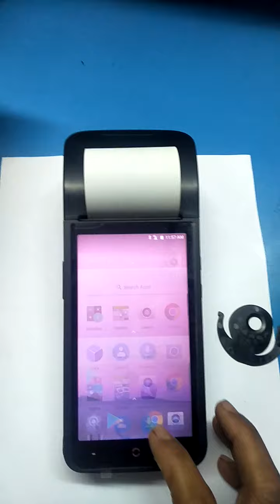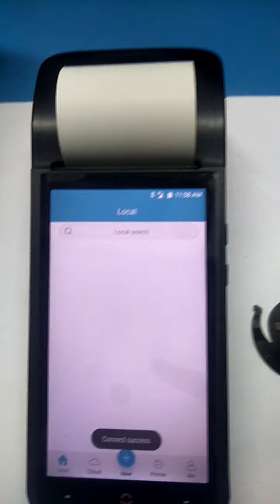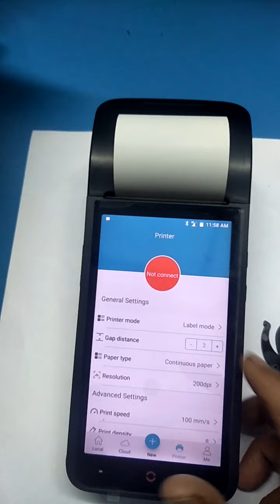A3 HANDHELD DEVICE OVERLOOK PART - 1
RETAIL TECHNOLOGY DISTRIBUTION
(MAHARASHTRA - INDIA)
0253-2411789